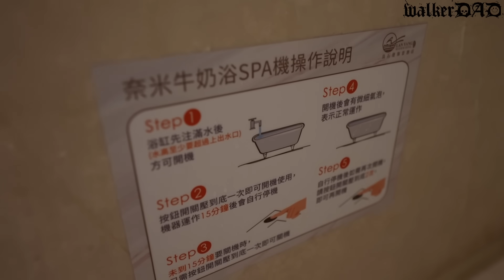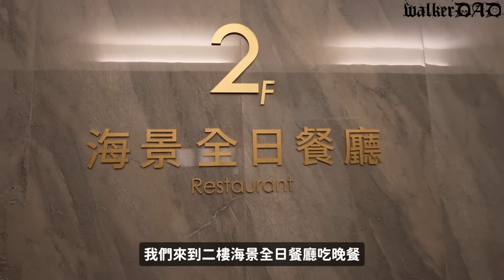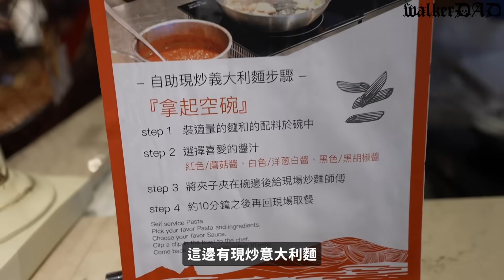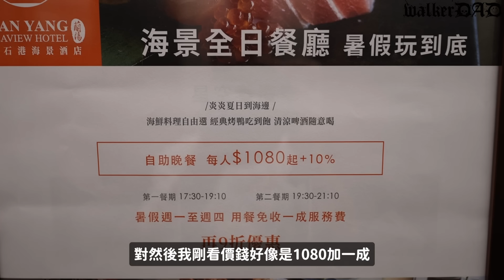（飯店）這晚餐也太強了吧!吃完飯姊妹一起去游泳池玩。蘭陽烏石港海景酒店。